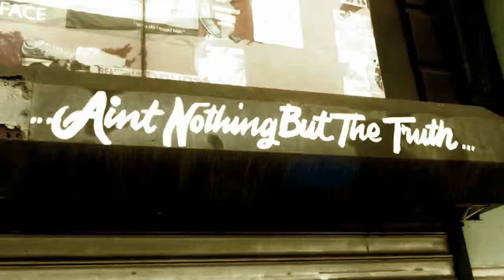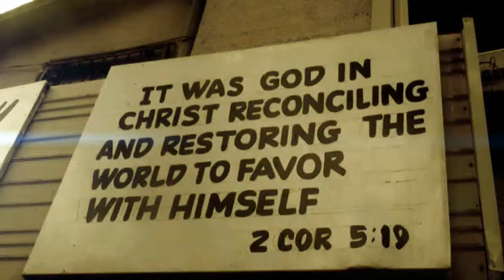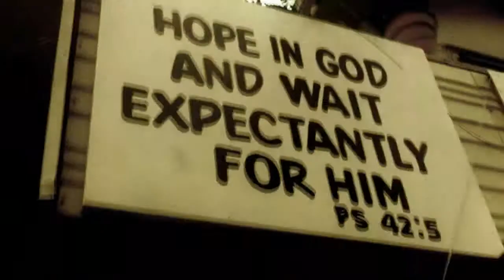DreamWishDIGITAL : RaJig - "WildLife"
DreamWishDIGITAL: This Is The 1st Video off Mark of a Beast Vol.1 To Download the Mixtape Now!!